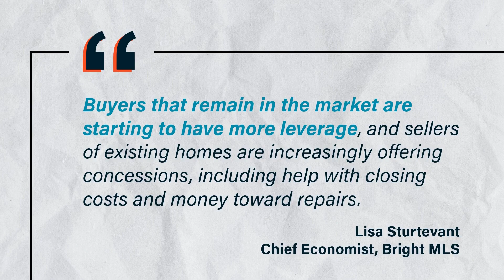How Growing Inventory Benefits Today's Buyers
Inventory is growing and that means more options for your search, more negotiation power for you, it’s more likely sellers will make select repairs, and more moderate price growth. If you want to talk more about rising inventory means for you, let’s connect.

The Evolution of Luxury Real Estate Begins Here!
Proudly Serving Palm Beach and Martin Counties